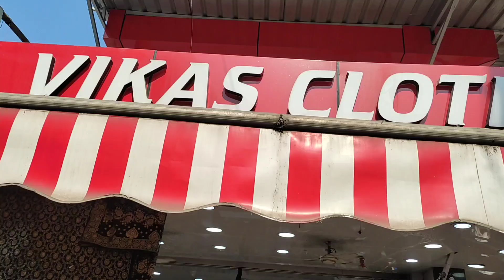लखनऊवी गरारे का खूबसूरत कलैक्शन सिलने सिलाने की टेंशन खत्म @Vlogswithshama100k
Vikas Cloth centre
Shop no. 39, new market Nakkhas Lucknow

@Vlogs with Shama  @Simply Shilpi  @Simply Shilpi Vlogs @Dipika Ki Duniya  @Saba Ibrahim @Sitara Yaseen  @SitaraYaseen